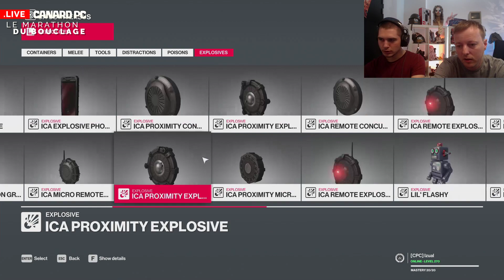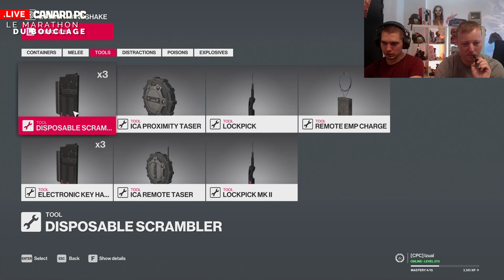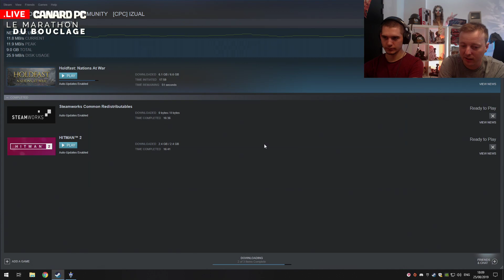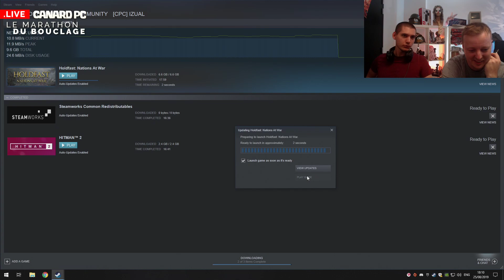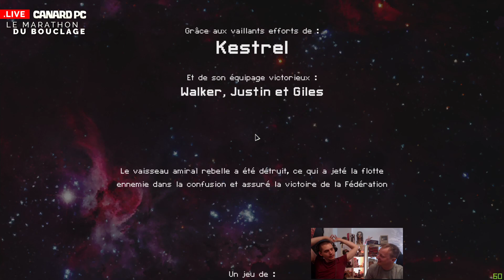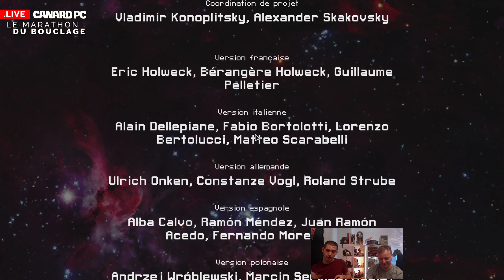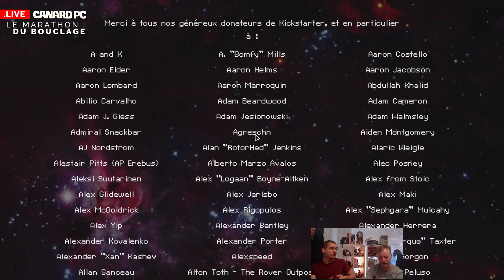MARATHON DU BOUCLAGE #4